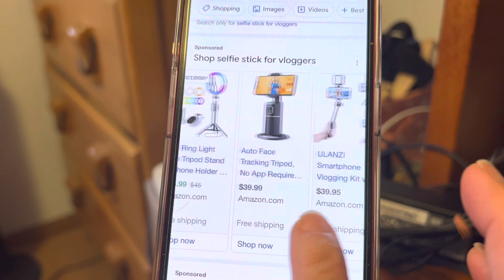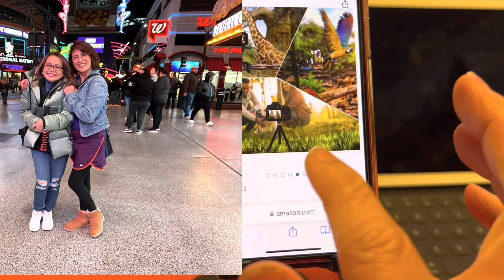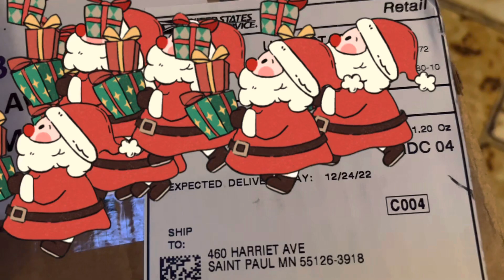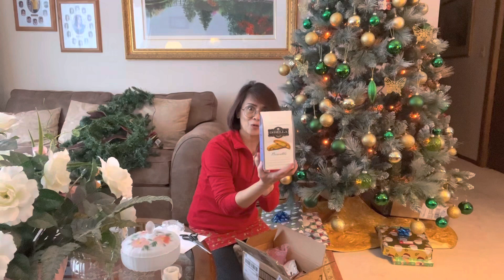Who is my secret Santa? Team magaganda exchanging gift.